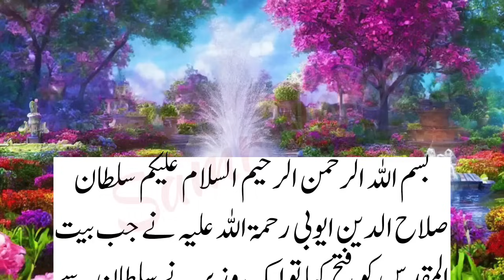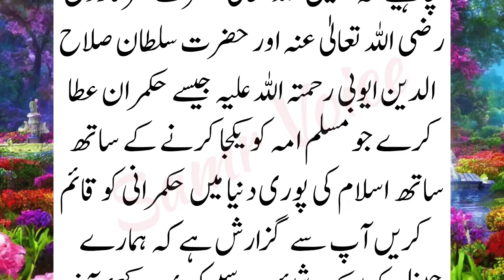The incident of a woman cutting the meat of a dead animal in front of Sultan Salahuddin Ayyubi